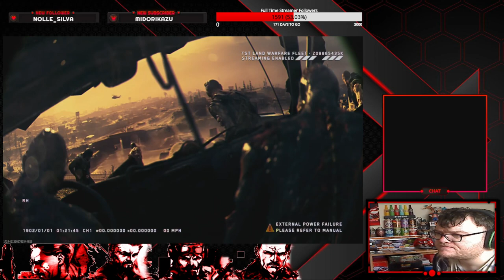MW3 Zombies Mastery GS Magna Bioluminescent Calling Card Emblem